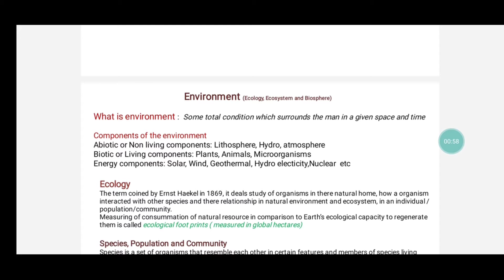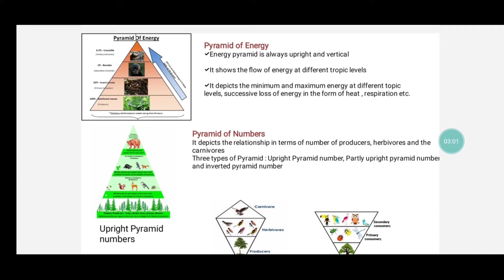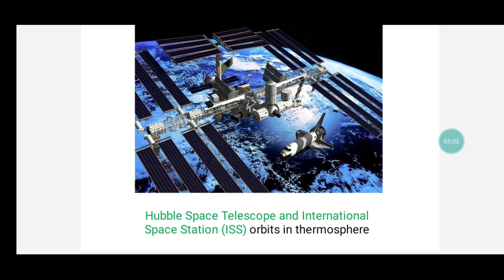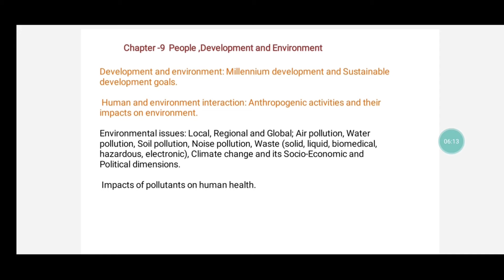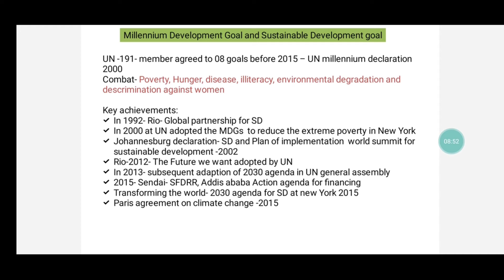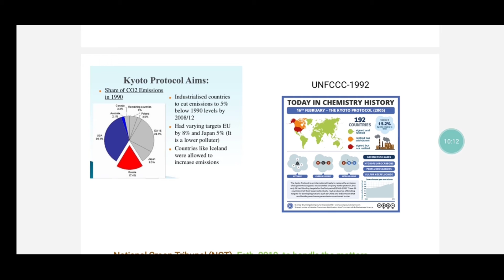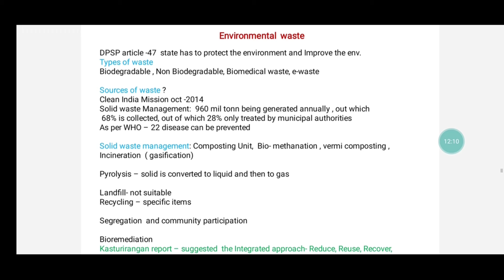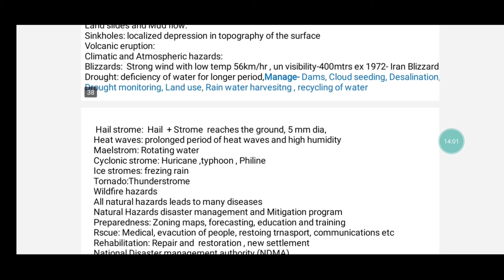Environment Science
Here I shown Environment science notes